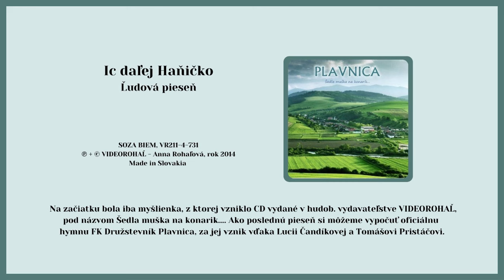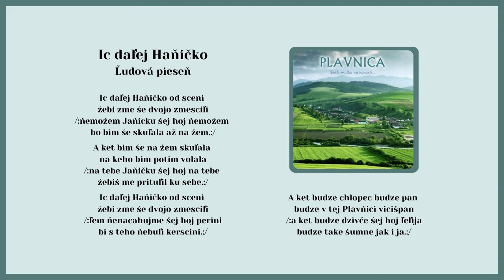PLAVNICA 1, Ic dalej Haničko, ľudová, Videorohaľ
Kúpiť album "CD - PLAVNICA - Šedla muška na konarik" ako piesne na CD